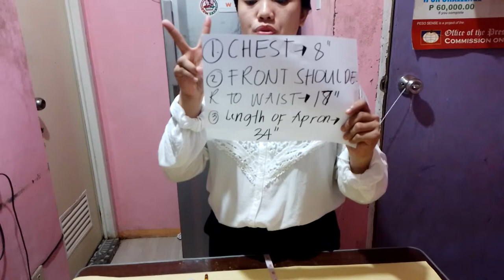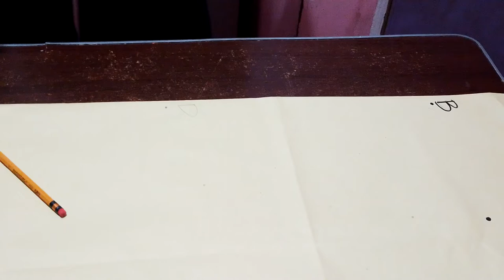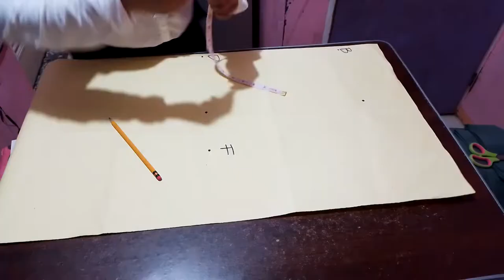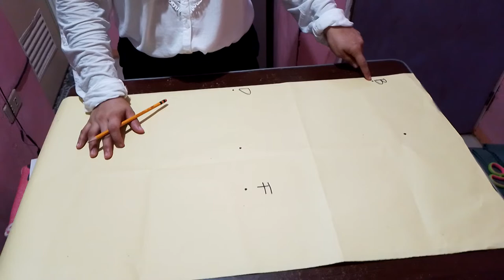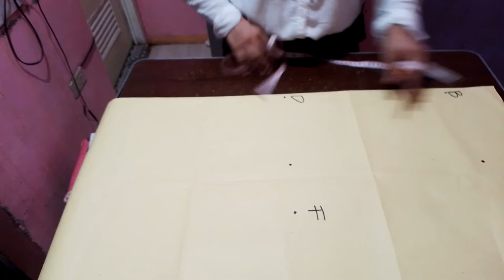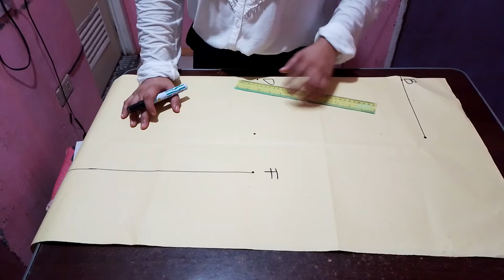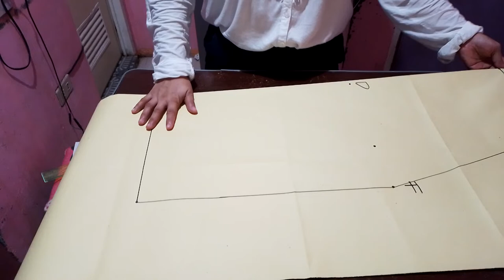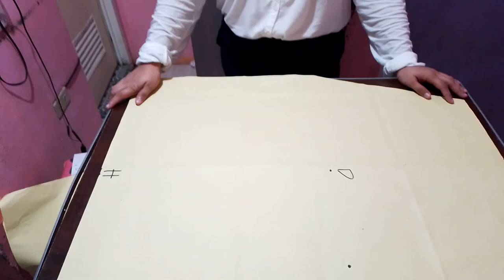part 1 Drafting Pattern of an apron